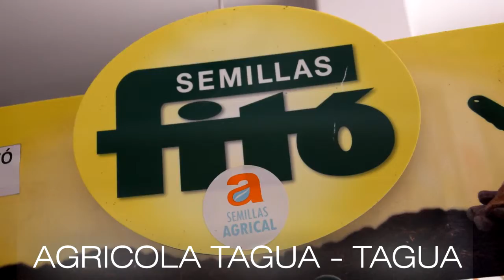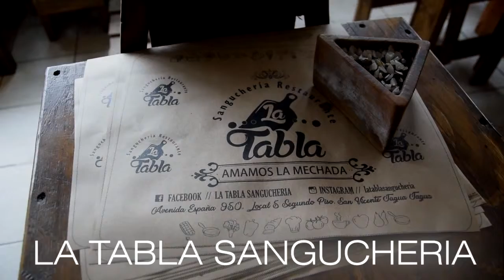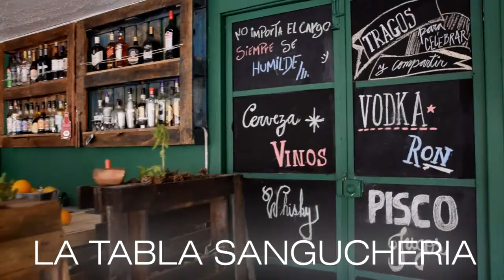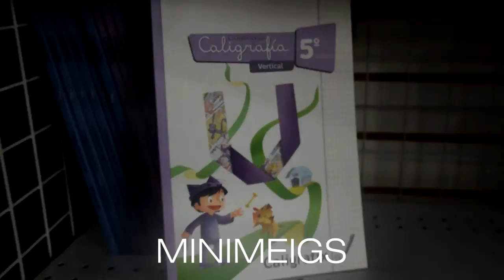CONVERSAMOS CON AMERICO